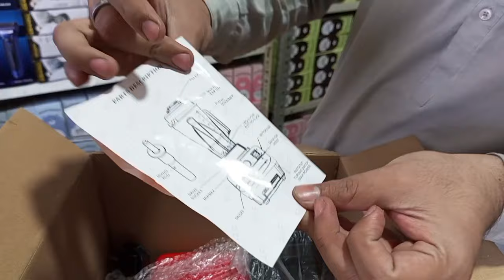Best Heavy Duty Commetcial Blenders 2024 | Review & Unboxing | Wholesale Rate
Address : Shop # 1, Gate # 2, Super General Godown Near Ghani Chowrangi, Sher Shah, Karachi

Dosto Meny Aaj K Es Video Me Aapko Ye Btaya Hai K Heavy Duty Commercial Blenders Machine ko Kasy BUY/Khareed Kara Jaskta Hai Or Unki Storage Capacity Ktni Hai OR B Bht Sari Chezein Hai to Video ko Puri Dkhein - Thank You So Much.

Products To Be Covered :

Kitchen Appliances - Episode 1 - Hand Blender 101
HEAVY DUTY MIXER GRINDER (COMMERCIAL) FOR RESTORANT | COMMERCIAL MIXER GRINDER FOR HOTEL
BOTTLE & CORN | UNBOXING, REVIEW & TESTING | HOW TO USE THE SILVER CREST HEAVY DUTY BLENDER
🔶Top 5: Best Commercial Blenders In 2024 🏆 [ Heavy Duty Commercial Blender ]
Commercial Blenders - LS-08MB
Silver Crest Blender Grinder Juicer Review available in Pakistan | Made in Germany | Amazon Products
Best Power Full Blender Machine | Special blender in pakistan | Silvercrest Blender Experiment